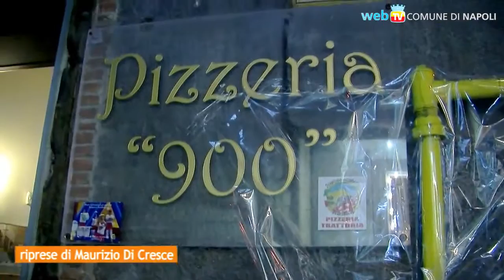Napoli - Due nuove magnolie in piazza Pignasecca (16.12.13)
- Napoli - Un dono simbolico dell'Associazione Pizzaiuoli Napoletani, per restituire all'ambiente la legna utilizzata per accendere i forni.a (16.12.13)